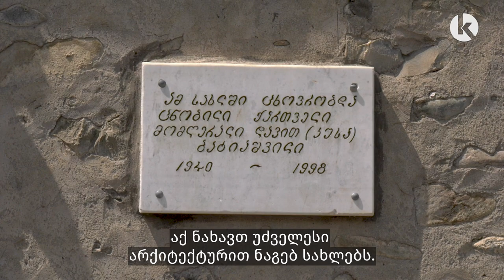ისტორიული სახლები კვირიკე დიდის ქუჩაზე